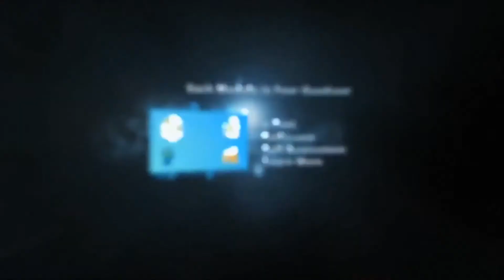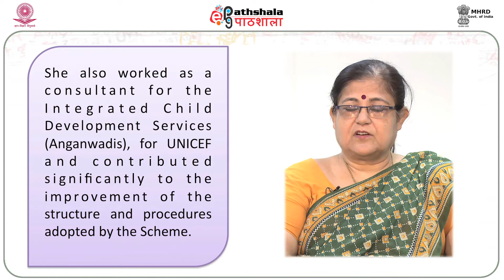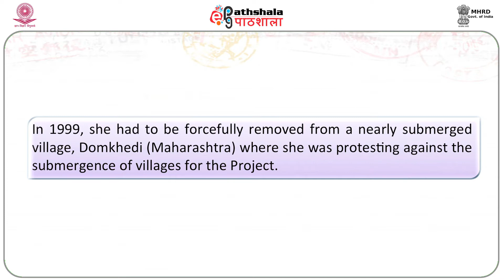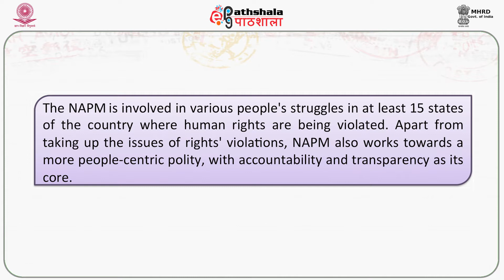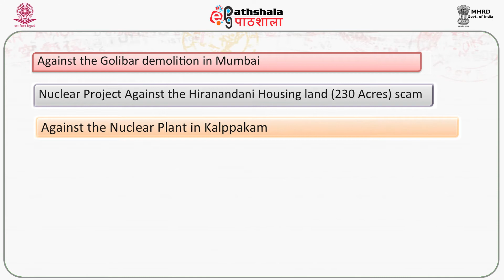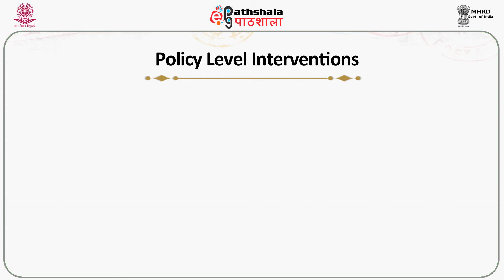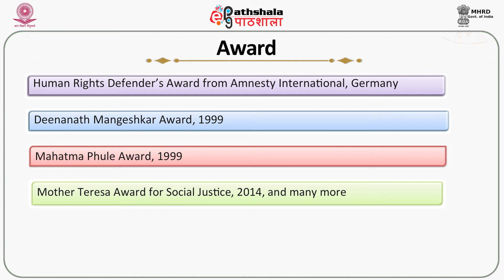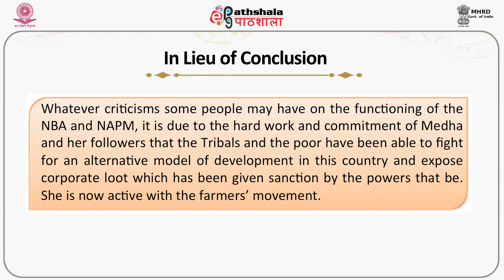M-20. Champion of Non-Violent Civil Resistance in India : Medha Patekar